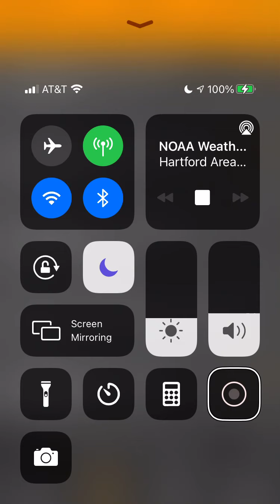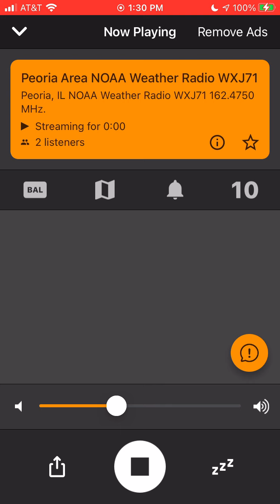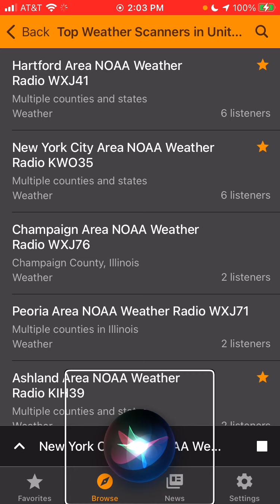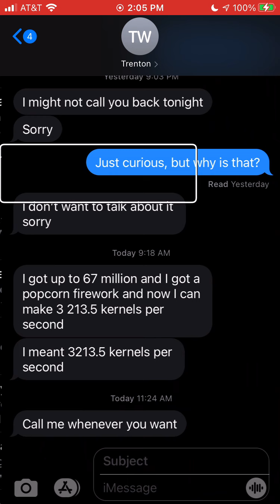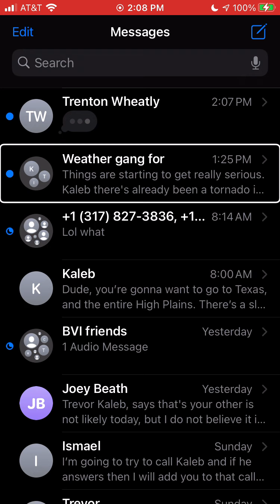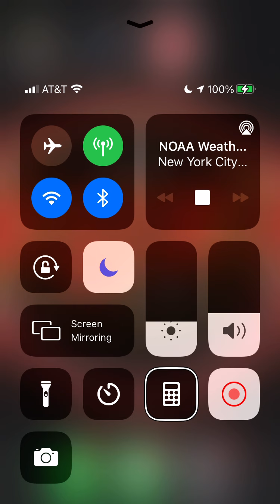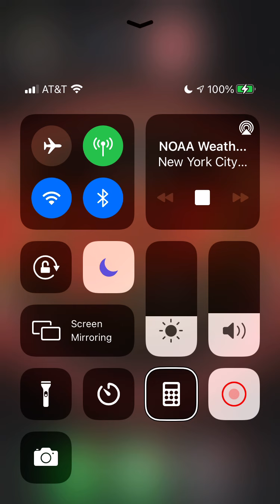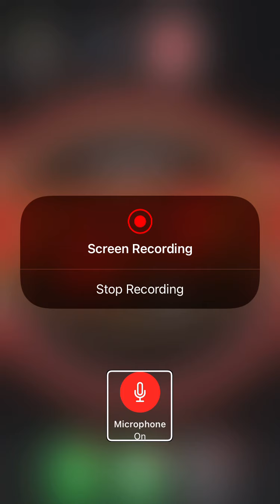Embarrassing severe weather event continuation